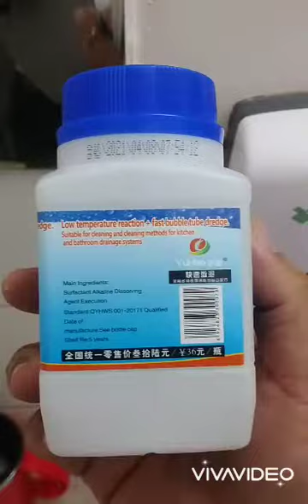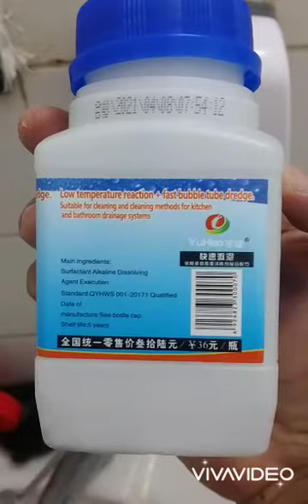Sinki tersumbat / air keluar perlahan / DIY utk atasi masalah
Salam, saya nak share cara termudah nak atasi masalah air sinki tersumbat / perlahan.

selamat mencuba